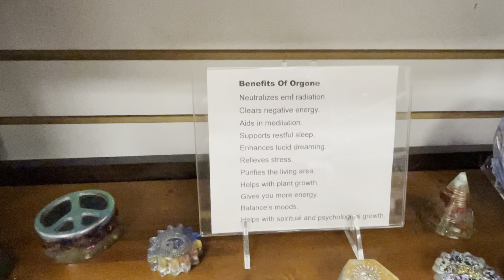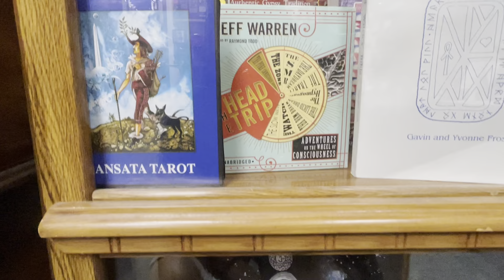Visiting The Dragon & The Rose Store | Santa Ana, CA | Thursday 6/16/22